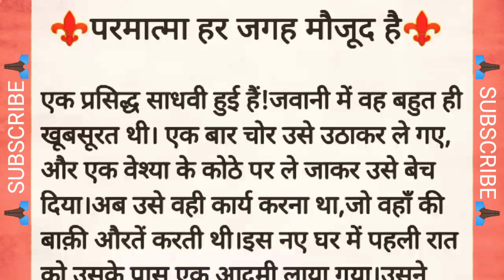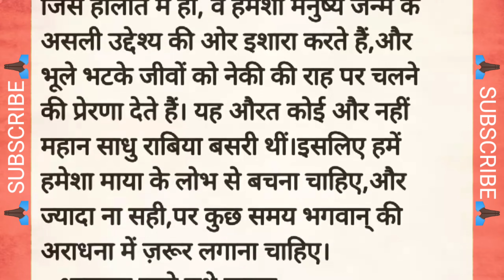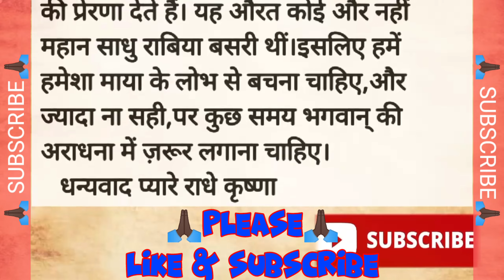परमात्मा हर जगह है | Suvichar story | aadhyatmik kahani | pauranik Katha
Suvichar story
Adbhut kahaniyan
Man Ki baat
Suvichar with Priti
Suvichar with Kajal
Suvichar
DL kahanikar
Akhilesh the knowledge
J24 Hindi voice
Adbhut Gyan vastu
Aadhyatmik kahani
Darpan Gyan Ganga
दर्पण ज्ञान गंगा
कहानी 2.0
Kahaniya 2.0
Shiv bhakti
Gyan sarovar Satya Gyan
Hindi kahaniyan
Voice story
Gyanvardhak kahani
Navita Voice
navitavoice

मान्यताओं और जानकारियों पर आधारित हैं। Navita Voice चैनल इनकी पुष्टि नहीं करता है।